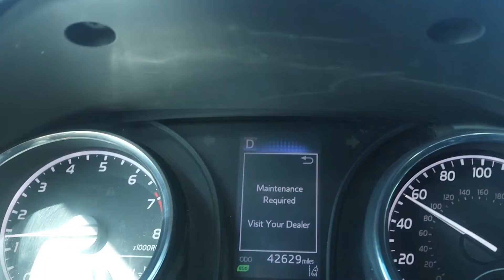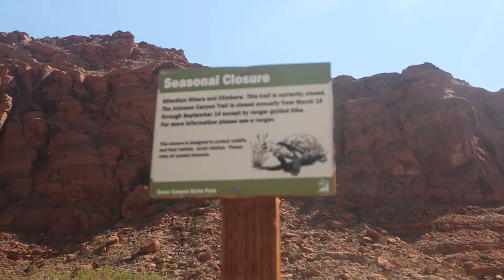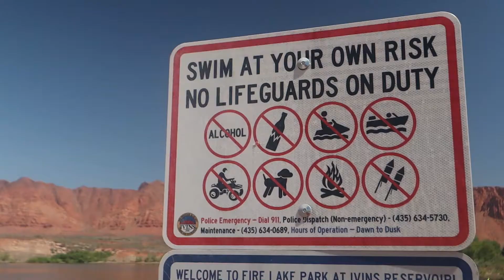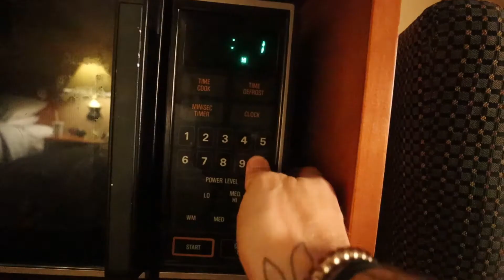Do Pears Belong on Pizza? (UTAHp1)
Part 1 of 2. Flew out to Utah, tried to do some hiking, and had pears on pizza!

Part 2 Video: Coming Soon!

Paria 15 Degree Quilt
Marmot 45 Degree Bag
Trango Knife

  Backpacking:
Osprey 14L
40L Pack
Pocket Rocket
Cook Set
BRS Stove

ARB 50 Qt Fridge
Optima Battery
Toyo M/T Tires
WeBoost Drive 4G
Baja Fogs
Rock Lights
LED Bulbs
ARB Deflator
Ditch Lights
FJ Mounts for Ditch Lights
FJ Snorkel
Renogy Solar Panel

  Clothing:
Puffer Jacket
Marmot Down Jacket

  Camera Gear:
Canon M50 Body
Canon 11-22mm Lens
Canon 50mm Lens
Neewer 35mm Lens
Deity Duo 4 Mic
White Light
WHT/AMBER Light
Joby GorillaPod
DJI Mavic Mini
Gopro Hero 7 Black